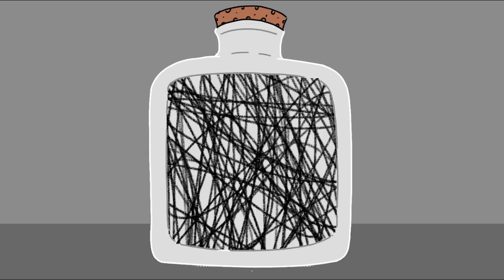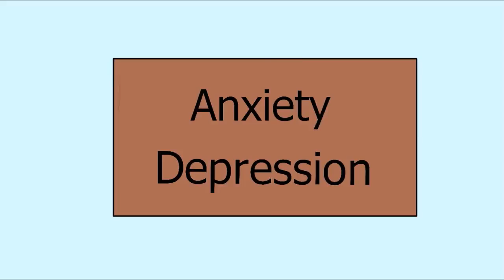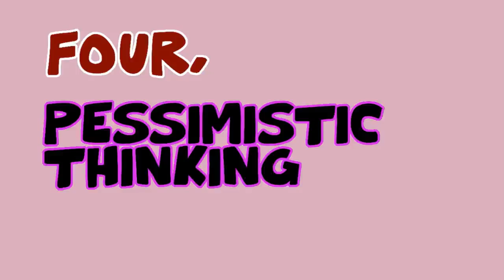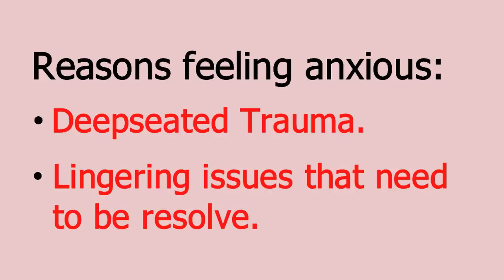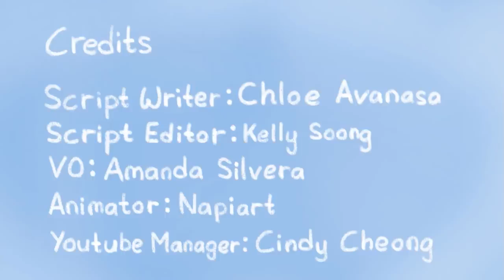Anxiety free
Anxiety free . Hi My name Steve i'm putting this on here as i have friend of mine who suffered with anxiety and she and me walked her out of it. It took me with her 2 years everyday to get her out of this depressive state of anxiety. See she had cancer and she was very upset and anxious. as a man who as had anxiety i think we all have in our lives with sadness and loved once passing away it can be a tough Journey and life can be hard well i feel for a-lot who go through this pain with seeing my good friend who could not even walk into the shop with these attacks was hard to see but she beat it and lifes better now but i say this i hope this video is helpfull to some one out there i never changed this video at all because i respect the people who are trying to help so this im posting on my site to help any one who needs it . God Bless you all. see link for help

Here's our playlist on anxiety Hope you enjoy! For affordable online counselling from a good company, check out our referral Script: Lily Loo Voice Over: Lily Loo Animation: Grace Cárdenas Cano “Anxiety Disorders.” National Institute of Mental Health, U.S. Department of Health and Human Services, Retrieved November 9, 2017 “PTSD: National Center for PTSD.” Treatment of PTSD – PTSD: National Center for PTSD, US Department of Veteran’s Affairs , 18 Aug. 2017, Retrieved November 9, 2017
Mandy WintermansChris P.